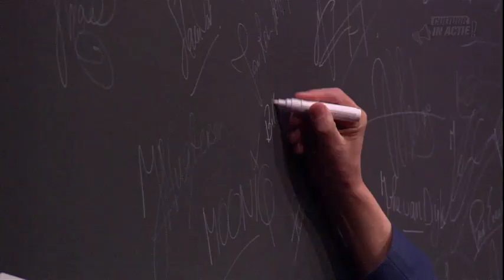Wim Zweekhorst en Bill Baker - Cultuur in Actie!